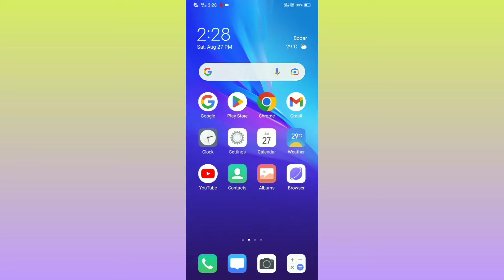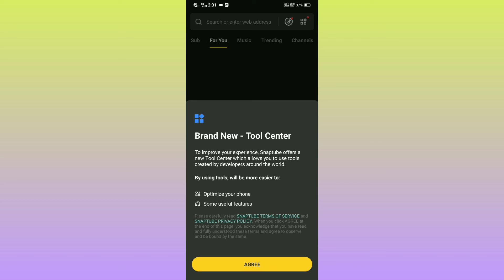अपने मोबाईल में snaptube कैसे इंस्टाल करें ? how to install snaptube in mobile ?